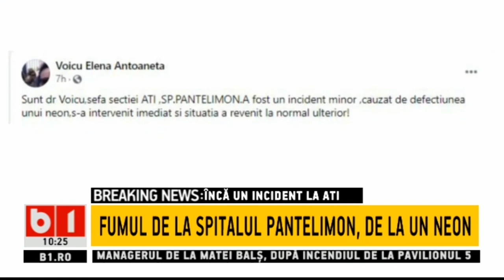INCA UN INCIDENT LA ATI - FUMUL DE LA SPITALUL PANTELIMON, DE LA UN NEON_Stiri b1_1 februarie 2021